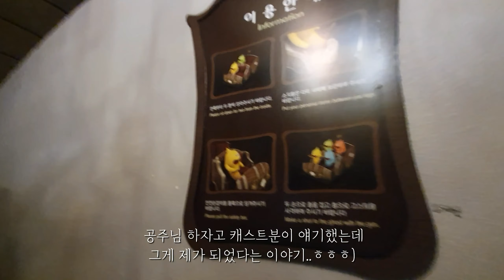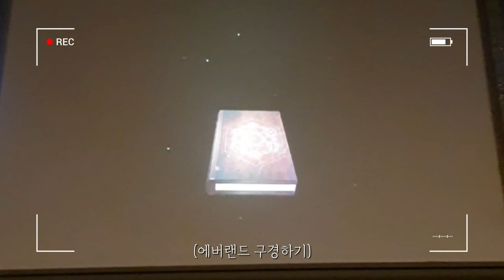[에버랜드] (본편) 3년만에 에버랜드 🥳 친구들과 함께 간 에버랜드